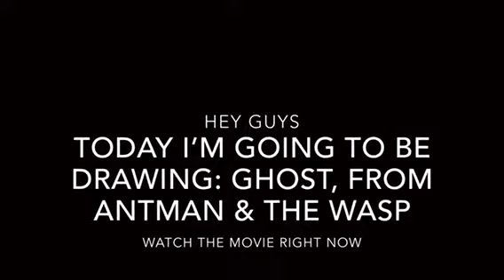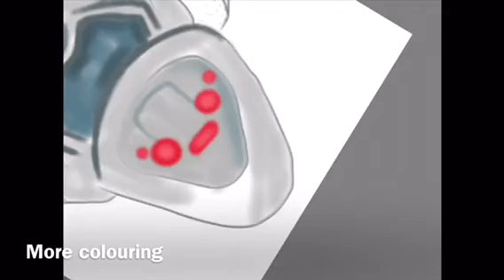Drawing Ghost from Marvels Antman & The Wasp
Song: Pan- Nux Vomica